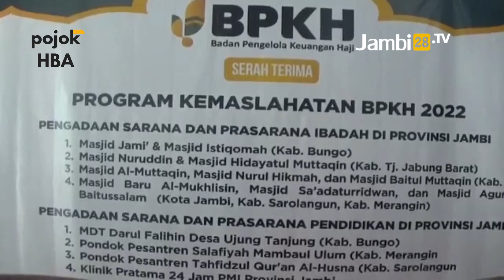HBA Hadiri Launching dan Serah Terima Program Kemaslahatan BPKH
JAMBI28TV, SAROLANGUN - Di episode ke 217 kali ini, Anggota DPR RI Fraksi Golkar Dapil Jambi dari Komisi VIII Drs.H.Hasan Basri Agus (HBA) menghadiri undangan Serah Terima dan Launcing Program Kemaslahatan Badan Pengelola Keuangan Haji (BPKH ) tahun 2022 di aula Hotel Golden Kabupaten Sarolangun, Senin 6 maret 2023.

Kegiatan ini terlaksana merupakan  Program Kemaslahatan BPKH Pusat melalui mitra Daarul Qur'an yang merupakan Aspirasi HBA,Anggota DPR RI Dari Komisi VIII Dapil jambi HBA didampingi Tenaga Ahli dari Komisi VIII Ir .H.Syarasadin ,M.Rum,Hery Layin ,Subhan dan Ade ,juga dihadiri Kepala Divisi Registarasi Dan Analisa Kemaslahatan BPKH Agung Sri Hendarsa melalui Via Zoom ,Direktur Marketing Dan Komunikasi PPPA Daarul Qur'an Dwi Kartika Ningsih beserta tim selaku mitra Kemaslahatan BPKH via Zoom  ,Manager Program PPPA Daarul Qur'an Mitra Kemaslahatan BPKH Dena Fadillah,dan Bapak dan Ibu Penerima Manfaat Kemaslahatan dari 6 Kabupaten .

Untuk diketahui bantuan yang diberikan untuk prasarana Pendidikan meliputi Ponpes ,juga Madrasah untuk bantuannya meja ,kursi untuk siswa -siswa juga santri -santri yang ada di Ponpes ,ada laptop ,komputer dan fasiltas belajar lainnya ,untuk sarana ibadah yang diberikan lemari Al -Qur 'an ,mimbar dan peralatan lainnya ,karpet masjid ,ac ,kipas angin dan peralatan lainnya ,dan bantuan fasilitas kesehatan Klinik Pratama PMI Provinsi Jambi diberikan  bantuan alat kesehatan gigi . yang terbagi dalam 6 Kabupaten yang ada di Provinsi Jambi .

Anggota DPR RI Fraksi Golkar Dapil Jambi Drs.H.Hasan Basri Agus (HBA)mengatakan ,hari bersama Daarul Qur'an ,sebagai penangung jawab program Kemaslahatan BPKH ini .menyerahkan bantuan sebanyak 14 paket Untuk Ponpes,takmiliat ,kemudian untuk masjid dengan jumlah dana keseluruhannya 1,2 milyar Rupiah diserahkan dalam bentuk peralatan.HBA Berharap semoga kegiatan ini sukses mendapatkan keberkahan dari Ridho Allah Swt.

Reporter: Hamdi